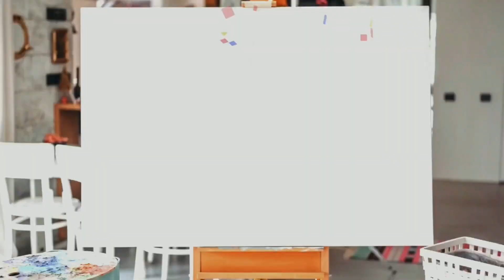How to make Creative Painting easily.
Hey everyone, I am Karan Vashishth.
In this video I am discussing on how u can make creative painting or drawing easily.
Thanks😊